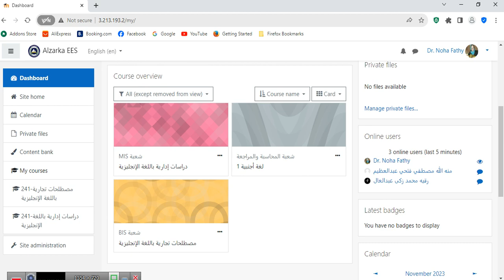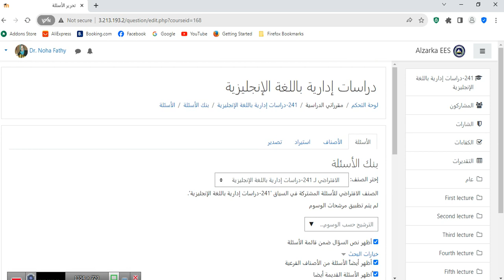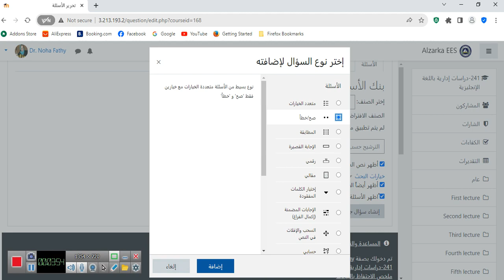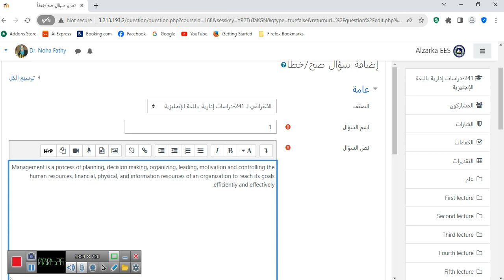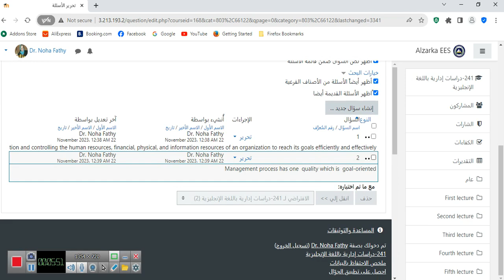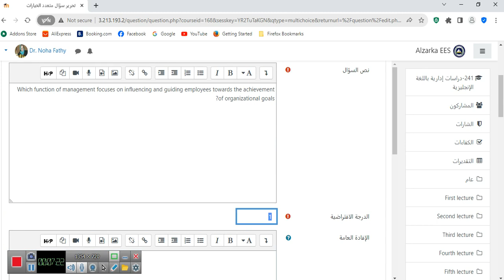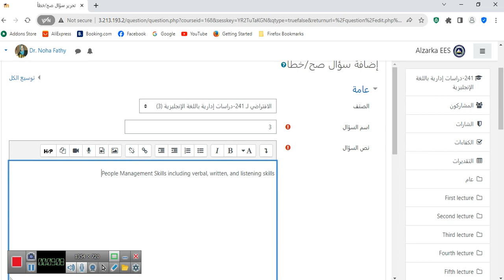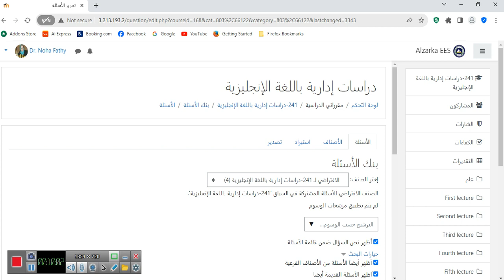عمل بنك اسئلة مخزن على منصة مودل للاختبارات